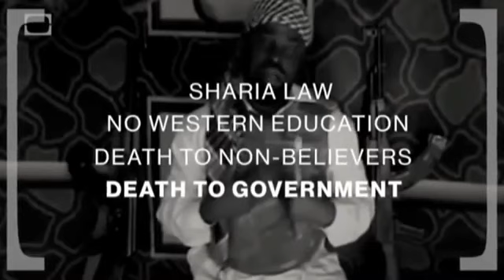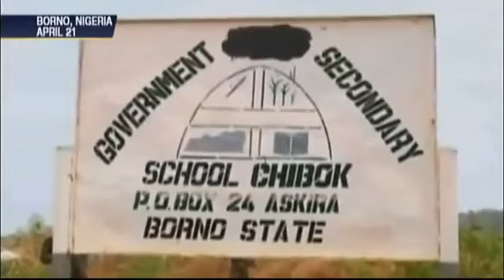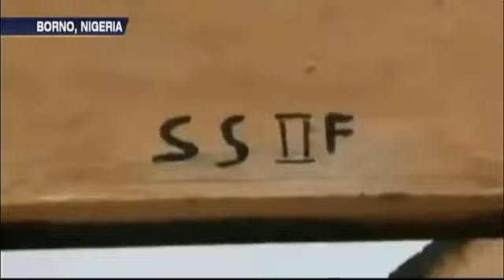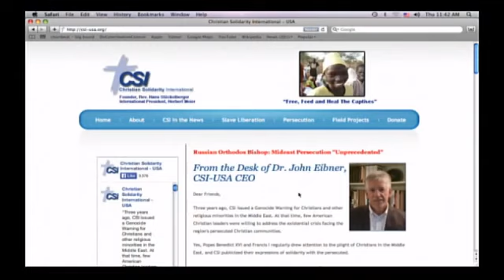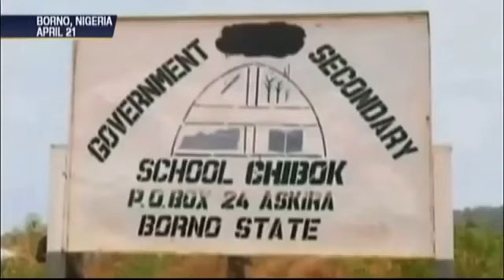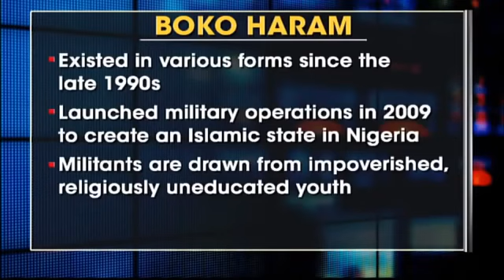ISLAM Sharia Law Persecution of Christians worldwide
ISLAM Sharia Law Persecution of Christians worldwide Sharia Law ISLAMIC STATE camps in USA and the USA GOVERNMENT allows it .

ISLAMIC State IRAN 92+ Christians in Prison being persecuted 4faith untold story Breaking News January 29 2016 Pastor SAEED Abadini FREED yet 92+ still .

ISIS ISIL DAESH Behead Christians Persecution Sharia Law Quran Islamic state worldwide.

ISIS ISIL DAESH Beheadings Islamic state Sharia Law Christian Persecution worldwide.

ISIS ISIL DAESH Behead Christians Persecutions Islamic State Sharia Law ISLAM Muslims worldwide.